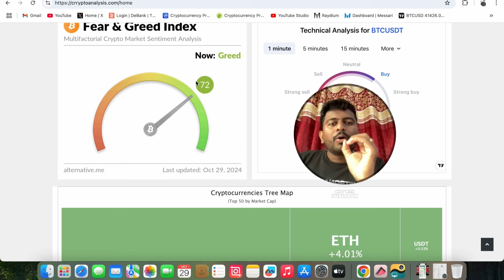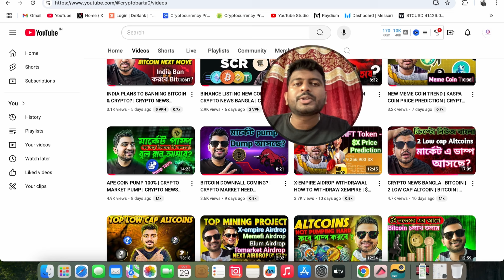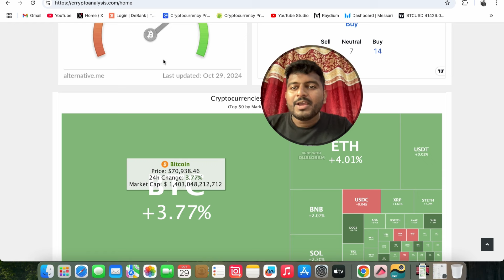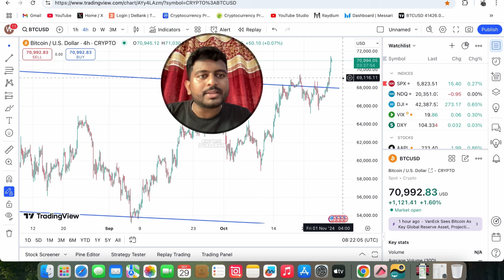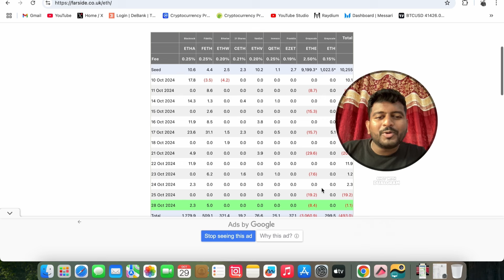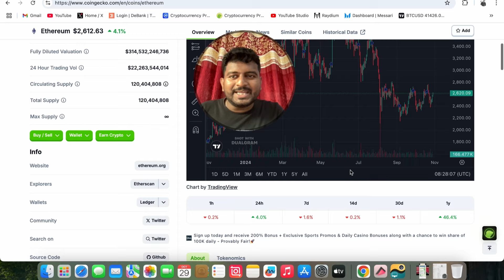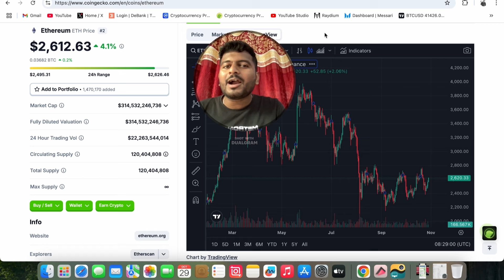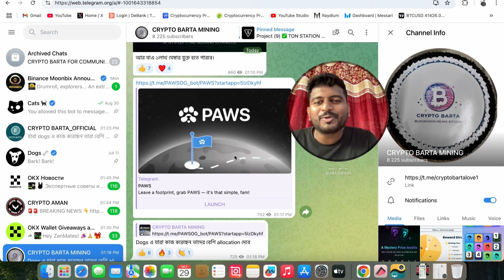WHEN ALTCOINS WILL PUMP? | BITCOIN HIT $71000 | WHAT NEXT? | SOLANA | ETHEREUM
CPI
PPI
FOMC
FED MEETING
Bitcoin crash coming
how to analyse crypto market
solana price prediction in hindi
crypto crash today
fomc meeting
germany govt selling bitcoin
bullish bitcoin monthly closing
bitcoin next move
btc support and resistance today
bitcoin price prediction
mt gox
altcoins update today
altcoin bull market
fomc
bitcoin analysis today
altcoins buying setups
bitcoin fuds
crypto fuds
best altcoins
bitcoin
Bitcoin next move
Bitcoin Breakout
crypto news urdu today
Best Altcoins to Buy
Crypto Crash Coming
scalping
crypto
crypto crash coming
alts
link
om
mantra coin
chainlink
altcoins
bitcoin reversal coming soon?
luna
crypto crash
bitcoin analysis
bitcoin dump